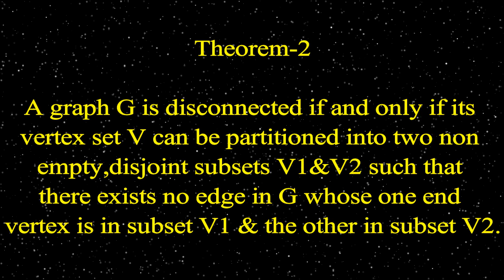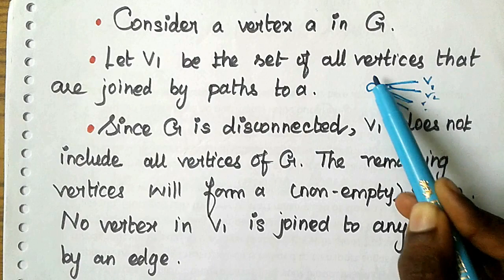#6 Theorem: A Graph G is disconnected if and only if its vertex set V can be | Graph Theory in Tamil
In this video, we are going to see the Theorem: A graph G is disconnected if and only if its vertex V can be partitioned into two non empty, disjoint subsets v1&v2 such that there exists no edge in G whose one end vertex is in subset V1 & the other in subset V2 from Graph theory in Tamil
This topic is common to Graph Theory And Applications & Discrete Mathematics.